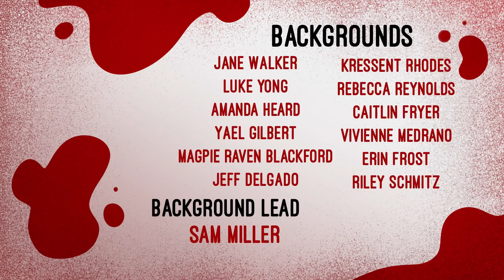Helluva Boss - Murder Family (napisy pl) S01E01